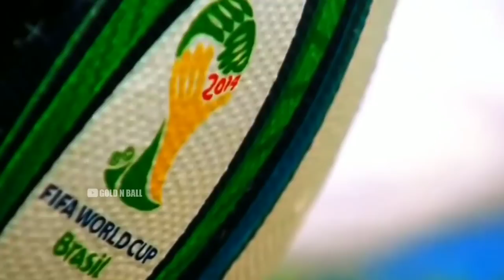2014 World Cup🏆 Top 5 Goals With Malayalam Commentary |gold n ball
ʜᴏᴘᴇ ʏᴏᴜ ᴀʀᴇ ᴇɴᴊᴏʏ❣️

D̶R̶O̶P̶ Y̶O̶U̶R̶ C̶O̶M̶M̶E̶N̶T̶S̶